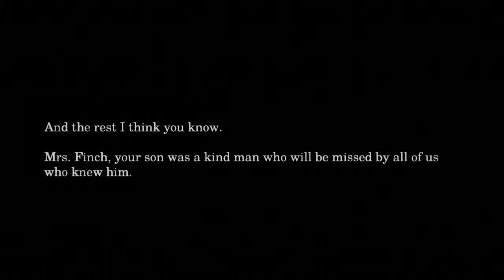What Remains of Edith Finch - A Crown Waiting For Lewis, And Then It Ended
That ending was pretty grim,, R.I.P Lewis